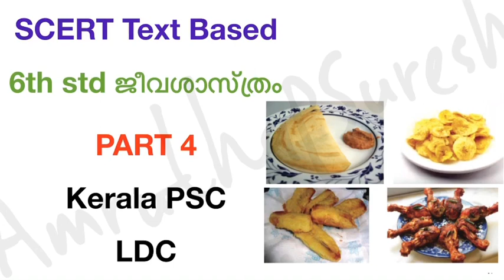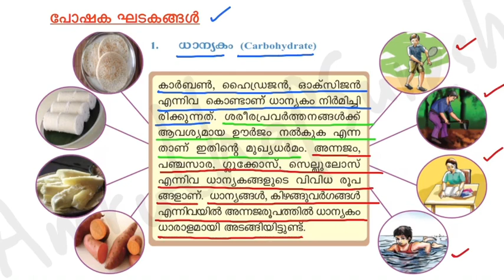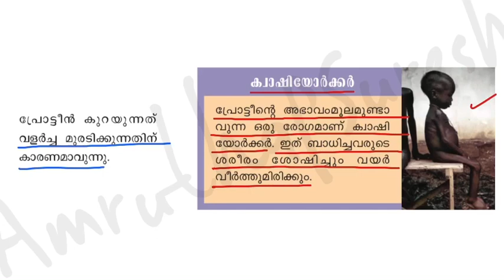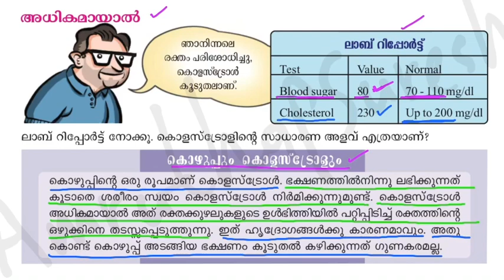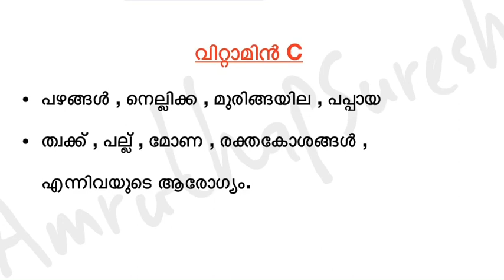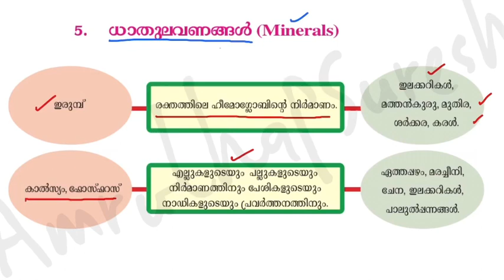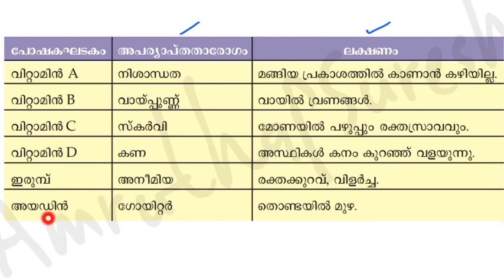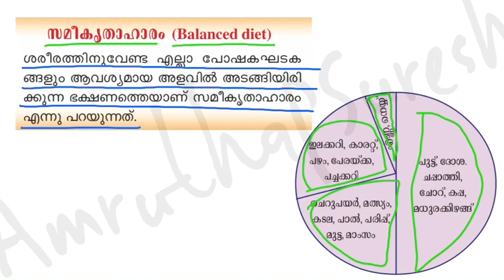SCERT Text Based 6th Std ജീവശാസ്ത്രം PART 4 for Kerala PSC LDC Biology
SCERT Text Based 6th Std ജീവശാസ്ത്രം for  Kerala PSC LDC Biology